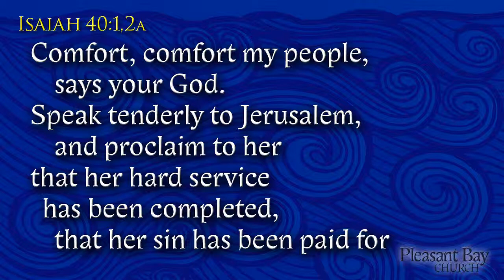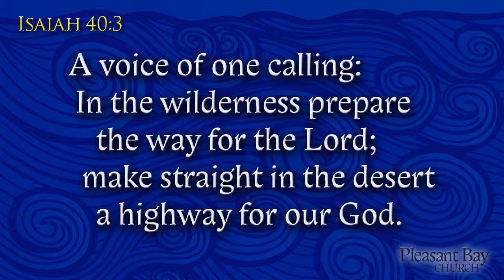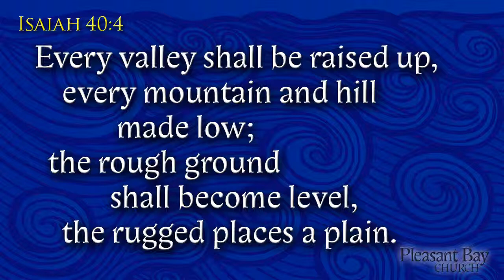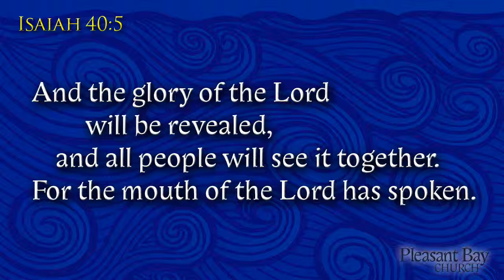Isaiah 40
I'll be speaking from Isaiah 40 in our series at Pleasant Bay Church on 4/21/13